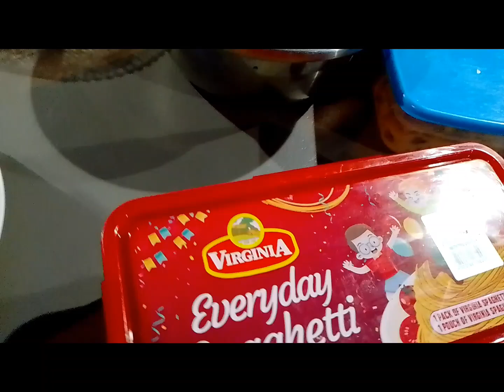parents simply party